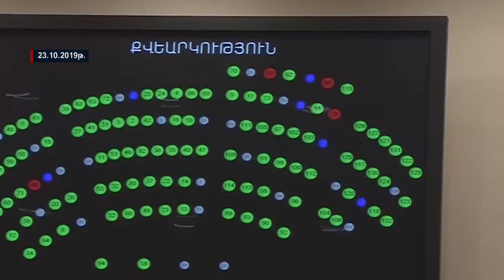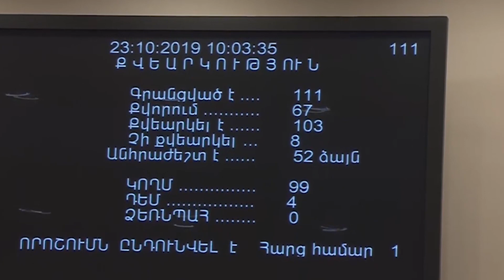ՀԱՎԱՏԱՐԻՄ ԸՆԿԵՐՈՋ ԳԱԶԱՆՈՒԹՅՈՒՆԸ | ՍՈՎԱԾ, ԲԱՅՑ ՀԱՎԱՏԱՐԻՄ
Հնդկաստան, 2019-ի հուլիս: Տեսախցիկը ֆիքսել է, թե ինչպես է մի կին ձեռքի տոպրակը նետում կոյուղին: Կնոջ անհետանալուց րոպեներ անց հայտնվում են թափառող շները: Նրանցից մեկը կոյուղուց հանում է կնոջ նետած տոպրակը, որի մեջ նորածին երեխա է:
Շները սկսում են հաչալ, քաշել անցորդների շորերից ուշադրություն հրավիրելու համար: Ի վերջո, նրանց հաջողվում է քաղաքացիներից մեկին ստիպել, որ անտարբեր չանցնի:
Նորածին աղջկան տեղափոխում են հիվանդանոց: Բժիշկները ժամեր շարունակ պայքարում են երեխայի կյանքի համար և, փրկում են նորածնին թափառող շների օգնությամբ:
Հայաստան, 2020-ի փետրվար: Երևանի գործարաններից մեկի տարածքում պահակը գետնին ընկած կնոջ է նկատում ու վազում նրա ուղղությամբ: Արյունլվա կինը պատմում է, որ միանգամից մի քանի շուն հարձակվել են իր վրա: Կնոջը շտապ տեղափոխում են հիվանդանոց, պառկեցնում վերակենդանացման բաժանմունքում: Մի քանի վիրահատություն անում:
Հայաստանում ու Հնդկաստանում թափառող շներին լավ ու վատ անելու համար չէ, որ ներկայացրի այս պատմությունները: Որևէ մեկը չի հերքում, որ փրկելու փոխարեն, կարող էին նաև նորածնին հոշոտել շները, կամ կծելու փոխարեն օգնել գետնին ընկած կնոջը: Այստեղ մեղավոր են ոչ այնքան շները, որքան մարդիկ: Քաղաքաբնակները, երբ իրենց տներում կենդանիներ, մասնավորապես, շներ սկսեցին պահել, չէին էլ կարող մտածել, որ այդ մշակույթը իսկական փորձանք է դառնալու: Շները քաղաքներում շատանալու են, մարդիկ, որ կուզեն նրանց պահել՝ ոչ:
Հիմա պետությունը ստիպված է մեր հարկերից միլիոններ դուրս գրել թափառող չորքոտանի վտանգը մեզնից հեռու պահելու համար: Երևանի քաղաքապետարանը սեփական բացատրությունն ունի, թե ինչու է մարդու բարեկամ շունը դարձել անկառավարելի հրեշ, որ, հատկապես, վերջին երկու ամիսներին ահ ու սարսափի մեջ է պահում քաղաքացիներին:
  Ռեպորտաժի հեղինակը՝ Աննա Հովհաննիսյանն այժմ մեր տաղավարում է: